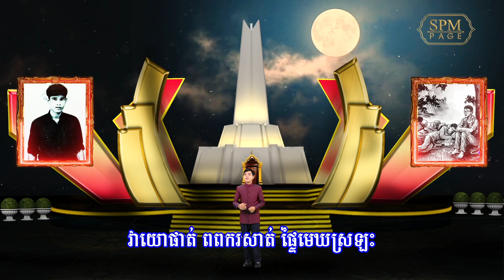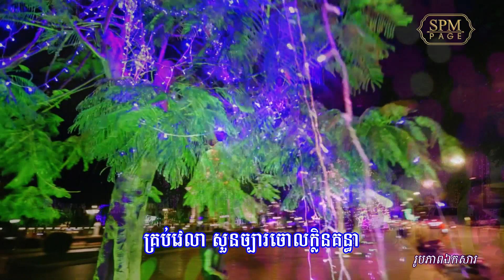505 បទ ៖ ភ្លើងជ័យសន្តិភាព (ចាន់ សុធី)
សូមស្វាគម​ន៍មកកាន់Channel Youtube នាយកដ្ឋានផលិតកម្មវិធីវិទ្យុ នៃអគ្គនាយកដ្ឋានវិទ្យុជាតិកម្ពុជាតិ